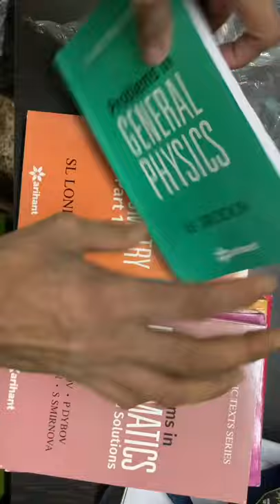I E Irodov | Arihant Classic Text Series Unboxing | BEST FOR JEE ADVANCED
link to buy this whole set
I E irodov is considered as one of the toughest books for solving physics but honestly if you have a very strong grip in physics you will find it very interesting solving I E irodov enhance Critical thinking which is very important for JEE advanced .

links to other books:
I . E Irodov
Mobile used:
laptop used
iPhone Xr